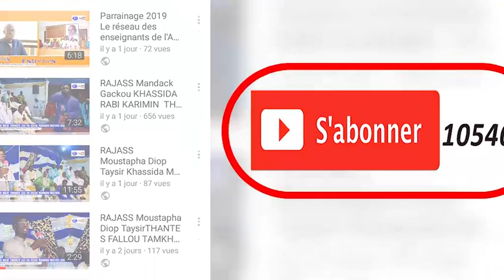RAJASS S NDAME FALL Khassida Bismillahi ikfini TAWFEKH PROD